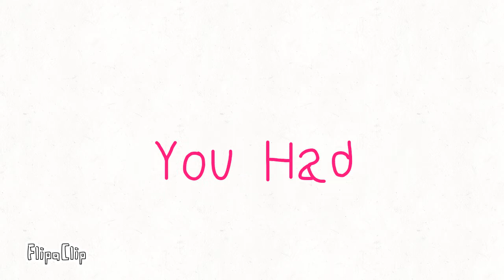Doki Doki Animatic || FlipaClip